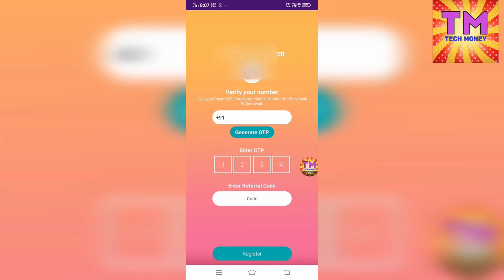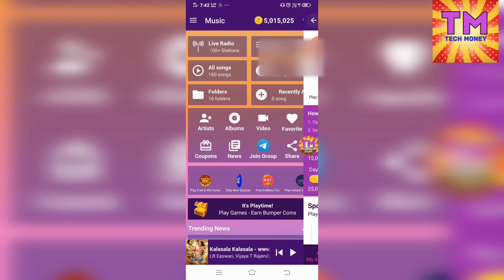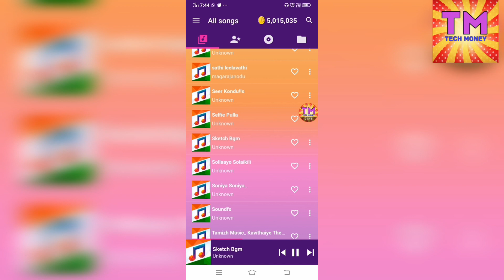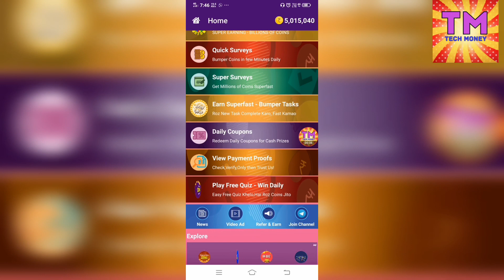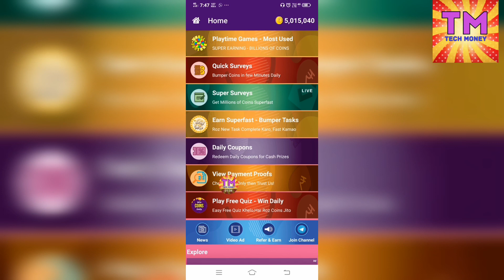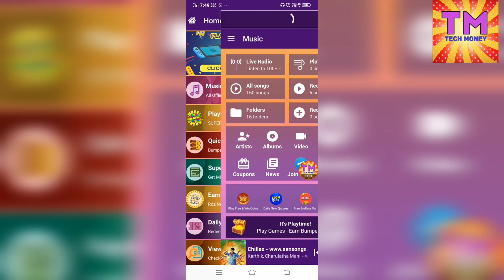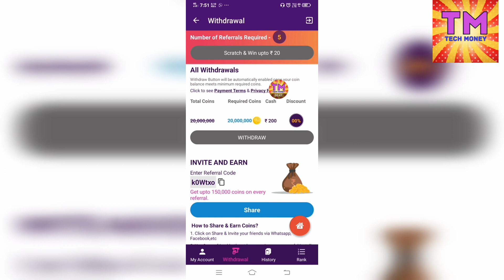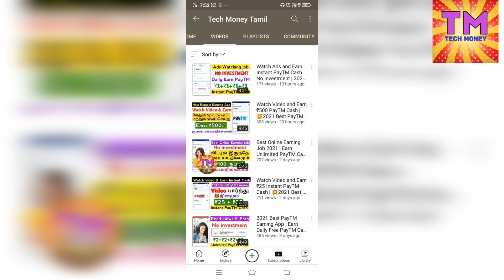2021 Best PayTM Earning App | Listening Song & Earn Unlimited PayTM Cash No investment.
2021 Best PayTM Earning App | Listening Song & Earn Unlimited PayTM Cash No investment.